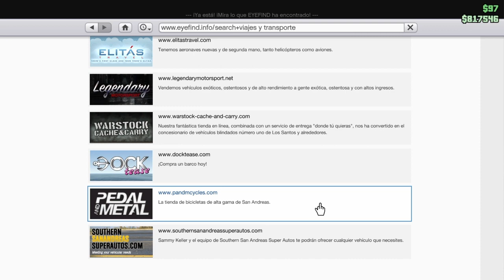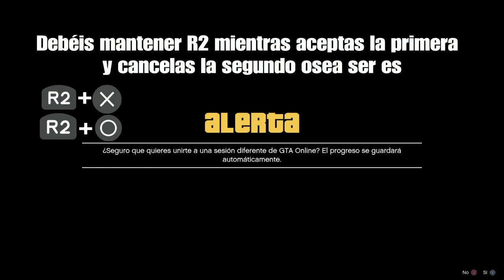DUPLICAR COCHES MASIVO +1.800.000$ *5 MINUTOS* *SOLO SIN AYUDA* (TRUCO GTA V ONLINE 1.50)